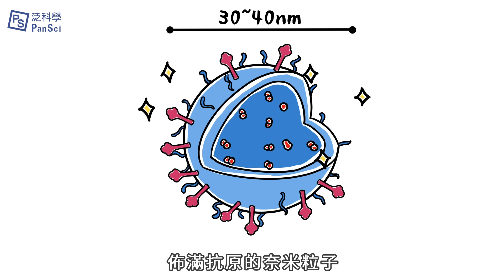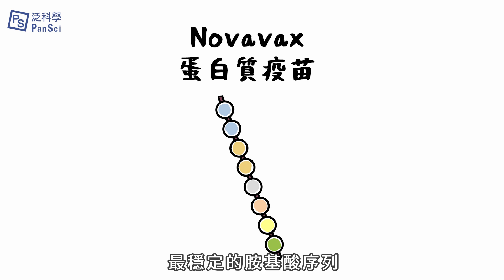COVID疫情的後起之秀——蛋白質疫苗！｜Light 科學 EP1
國產高端疫苗、美國 Novavax 疫苗都是 蛋白質疫苗 ，不過，蛋白質疫苗和 mRNA 疫苗、腺病毒疫苗，到底有哪些不同呢？

這回我們將帶著大家，從疫苗的原理開始解析，帶你了解 COVID19 蛋白質疫苗裡的秘密！

0:00 影片開始
0:32 疫苗是什麼
0:49 冠狀病毒構造
1:12 蛋白質疫苗如何運作
2:29 蛋白質疫苗困難

延伸閱讀：
Novavax 疫苗的優缺點？蛋白質疫苗的關鍵技術！
「抗體中和效價」是什麼？看懂高端疫苗二期試驗的眉角

泛科學為您準備的 COVID-19 防疫專題 ( •̀ ω •́ )✧
讓我們一起渡過這次的危機